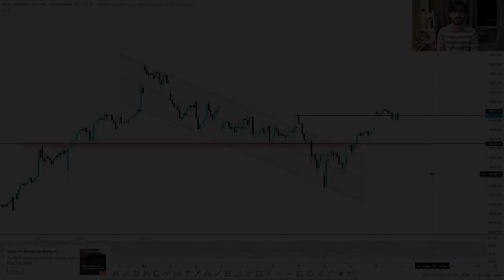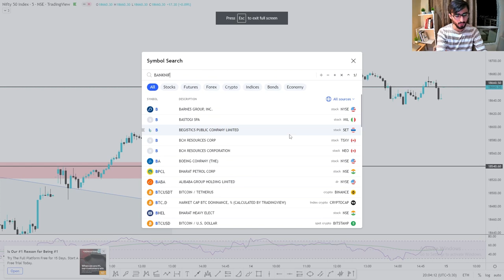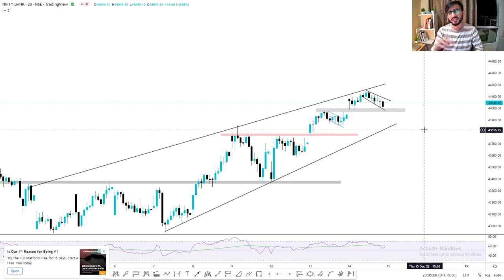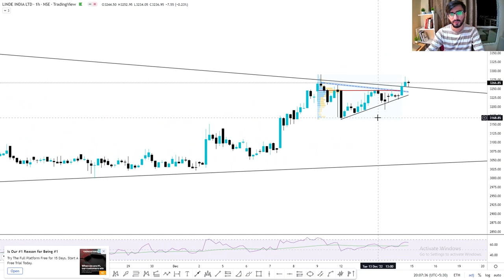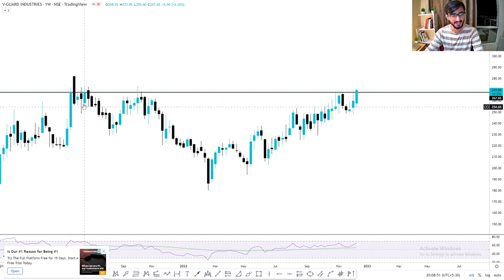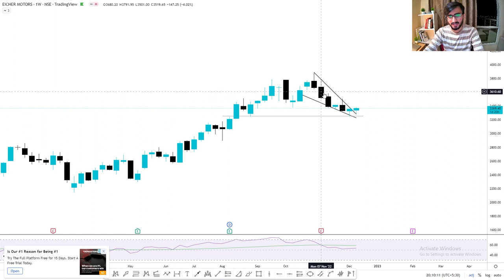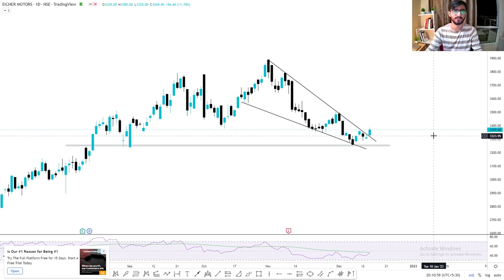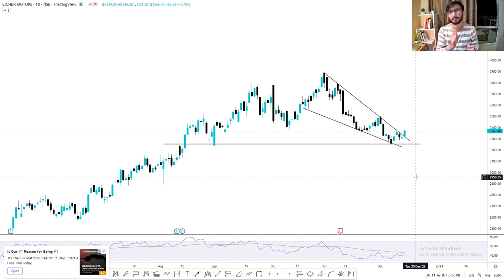Daily Intraday Calls For Tomorrow | 3 Jackpot Intraday Trading Tips | 15th December 22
Other Information !!

1. LINDEINDIA

2. VGUARD

3. EICHERMOT